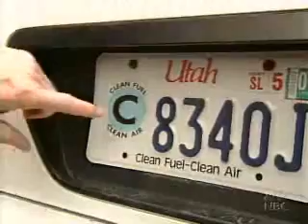Towns and Businesses are Reducing Their Energy Use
This piece discusses steps that towns and businesses are doing to reduce the amount of energy they use and lessen their contribution to global warming. The new Congressional Majority is also discussing the possibility of global warming legislation.